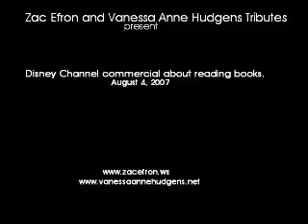Vanessa and Zac Disney Commerical-Aug07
Vanessa and Zacs Disney 'Read a book' Commerical.